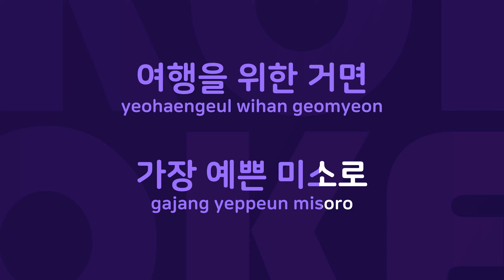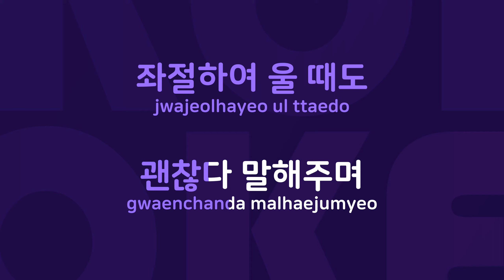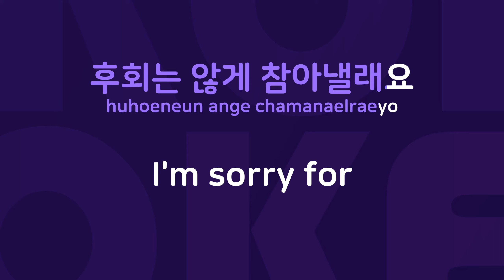Everlasting : Originally Performed By 보아 Karaoke Verison